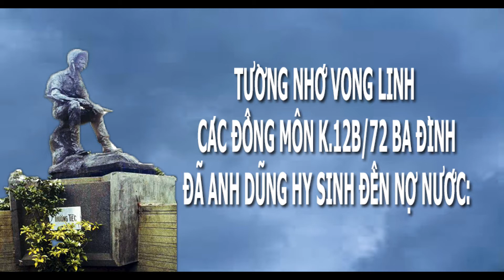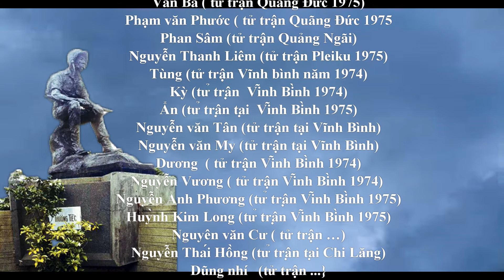KỶ NIỆM 44 NĂM MÃN KHÓA BA ĐÌNH (REMIXED)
XIN LƯU Ý:  Để xem videoclip này với hình ảnh rõ và đẹp, xin các bạn nhớ điều  chỉnh nút SETTING nằm dưới màn hỉnh đến số 720 hoặc 1080 px trong nút Quality... Trân trọng cám ơn. LTĐ